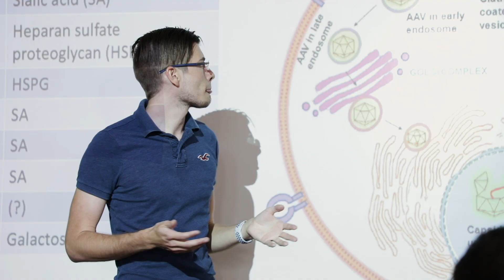This is Scripps Research, Florida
Celebrating 15 years of pure research. The scientists at Scripps Research in Jupiter, Florida share their recent groundbreaking discoveries. Scripps Research is Science Changing Life.